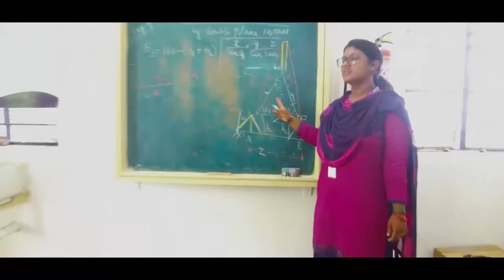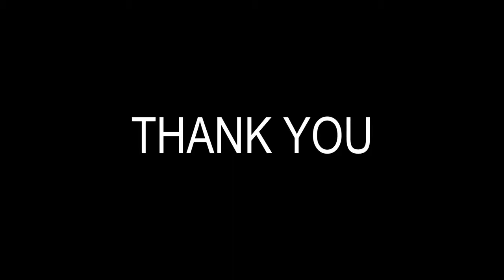Civil Department Promo Video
The Department of Civil Engineering started in 1984 is one of the oldest and vibrant departments of this institute. The department has well-qualified and experienced faculty members and excellent infrastructure that supports the imparting of education. The highly qualified faculty of this department includes seven faculty members with Ph.D. qualification, seventeen members pursuing Ph.D. and six with PG.The faculty members of the department are involved in high quality teaching, research consultancy and extension activities.